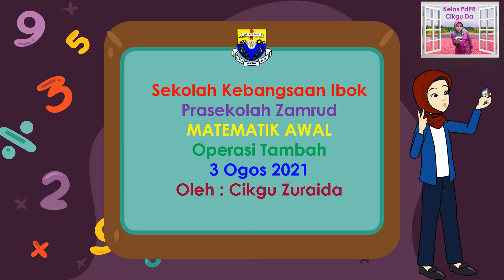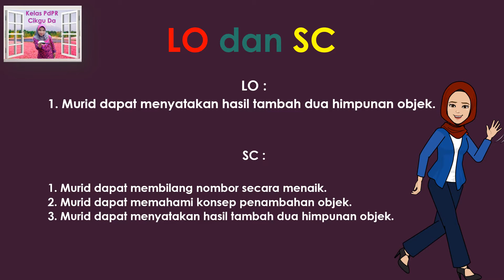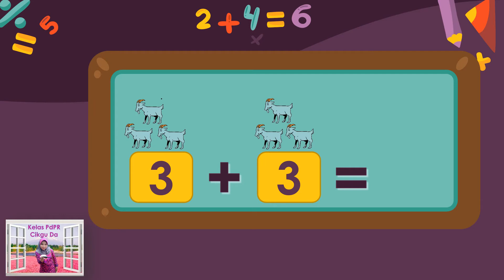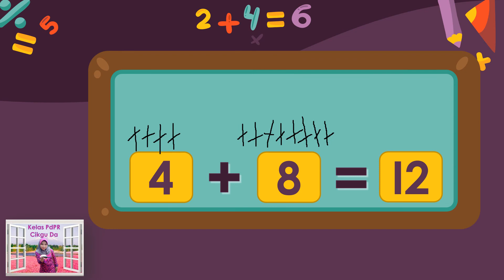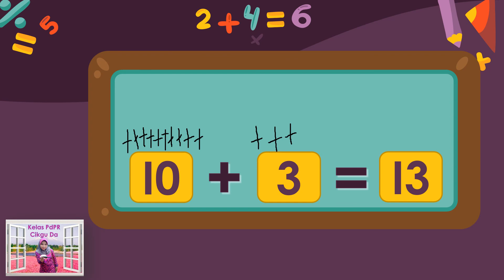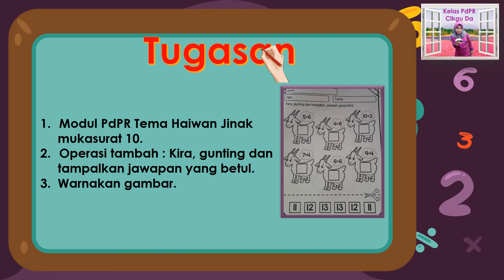MATEMATIK AWAL : OPERASI TAMBAH